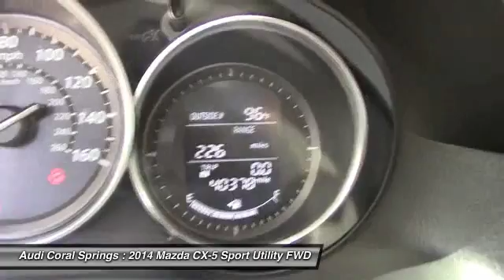2014 Mazda CX-5 Coral Springs FL P6529E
2014 Mazda CX-5 Touring

JM3KE2CY2E0371408